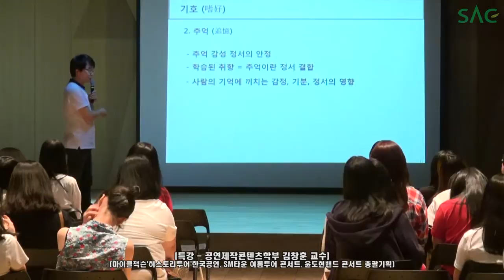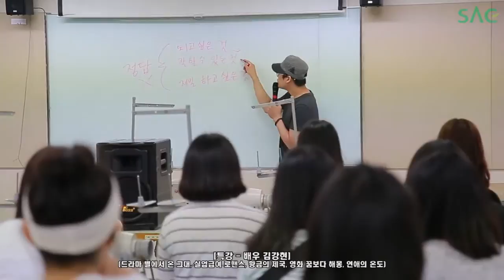[싹튜브] 2014 청소년 문화예술캠프(공연제작과)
문화예술기획자를 꿈꾸는 청소년을 위한 문화예술캠프(공연제작과)가 성황리에
열렸습니다.

2ne1 월드투어 콘서트, 비스트 월드투어 콘서트, 아이유 콘서트까지 연출한 본부엔터테인먼트 대표 유승호 강사님

드라마 별에서 온 그대 전지현 천송이 매니저인 실력파 명품조연 김강현 강사님

마이클잭슨 한국공연 연출, SM 섬머콘서트연출까지 대한민국 살아있는 연출가 김창훈 교수님

인천펜타포트락페스티벌, 월드 DJ페스티벌 연출자 박준흠 교수님의 강의까지

대한민국 공연계를 주름잡고 있는 능력자들의 생동감넘치는 강의 속으로 들어가 보시죠~